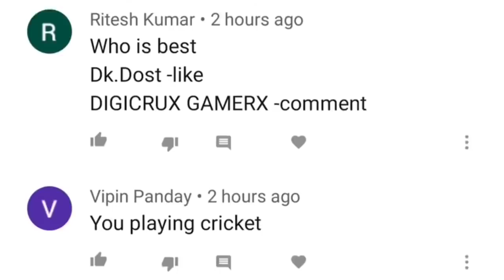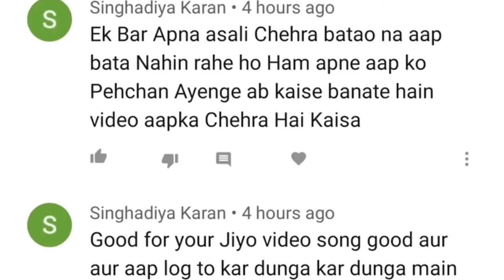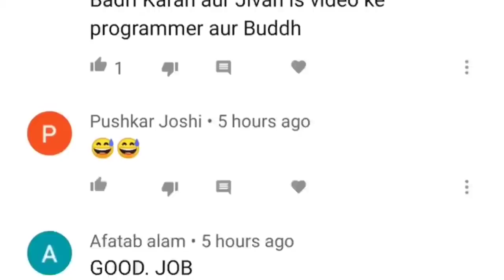SCARY TEACHER 3D KO MAJA CHAKAYA FULL WITH BANDBHUD AUR BUDBAK RATHI SIR DUBEYSIR JEEVA KARAN VOICE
SCARY TEACHER 3D KO MAJA CHAKAYA FULL WITH BANDBHUD AUR BUDBAK  RATHI SIR DUBEYSIR JEEVA KARAN GAME